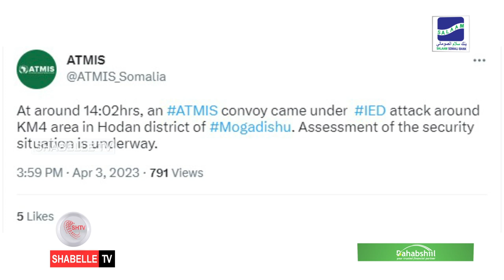ATMIS oo sheegtay in qarax lagu beegsaday gaari ay leeyihiin iyo booliska Soomaaliya oo............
ATMIS oo sheegtay in qarax lagu beegsaday gaari ay leeyihiin iyo booliska Soomaaliya oo si ka duwan uga hadlay qaraxii ka dhacay Muqdisho.